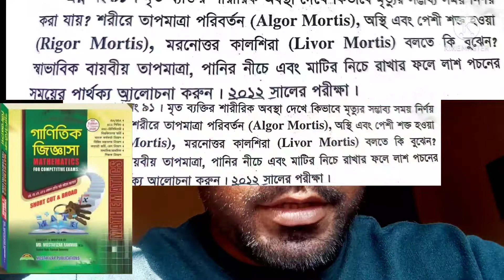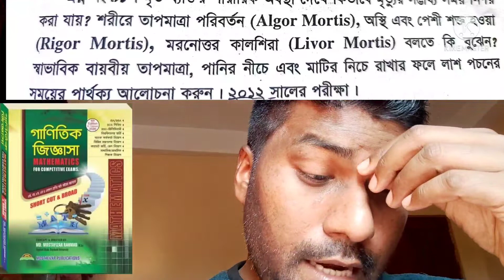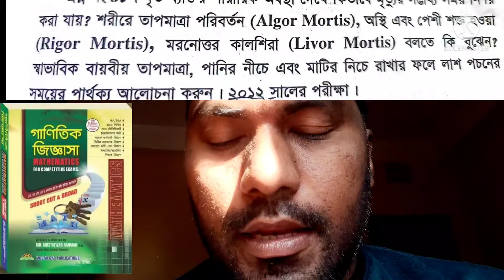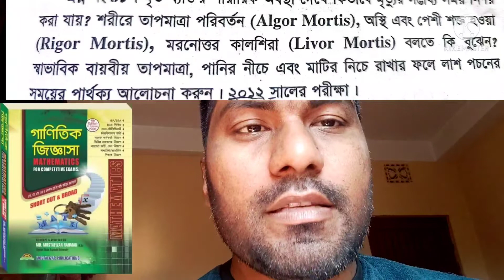Mostafizar Math part_16